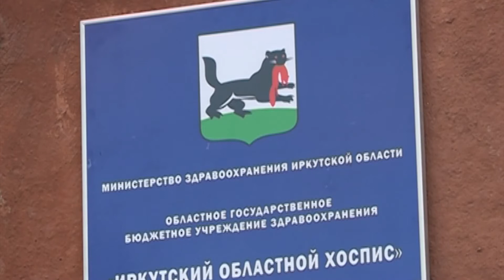В помощь тяжелобольным детям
Первый хоспис для детей открылся в Иркутской области. Пока он рассчитан на 25 мест.